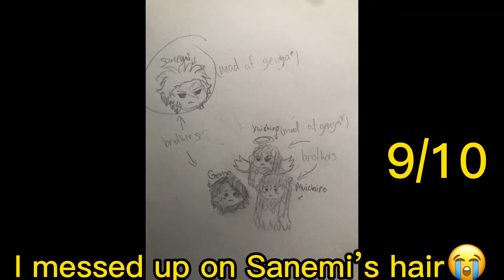Guess my age by looking at my art!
These are the recent ones ofc!